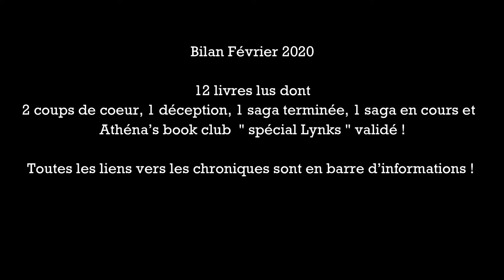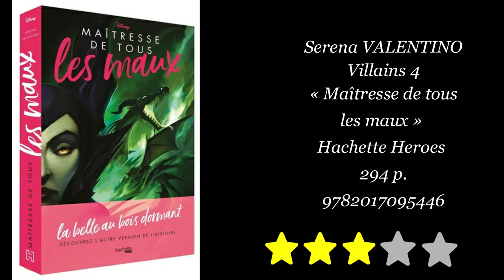Athéna's hobbies : Bilan lecture février 2020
Hello !

Je vous retrouve avec le bilan de mes lectures du mois de février 2020.
J'ai effectué 12 lectures : 6 romans, 1 essai pratique et 1 bd, 2 livres pratiques de sport, 2 essais pédagogiques .

Bilan lecture de février 2020 :

- J.M. JAMET, "Résoudre les problèmes avec la modélisation du CE2 au CM2"

A bientôt